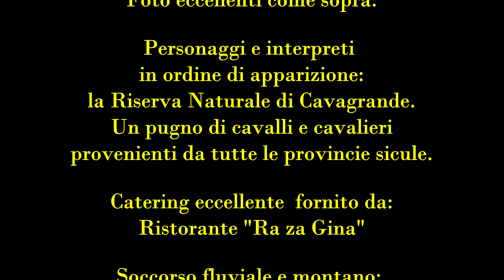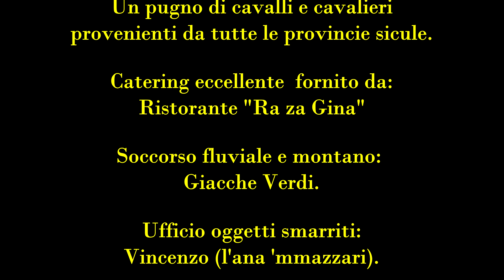Cavagrande con Le Giacche Verdi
Il raduno delle Giacche Verdi a Cavagrande del Cassibile